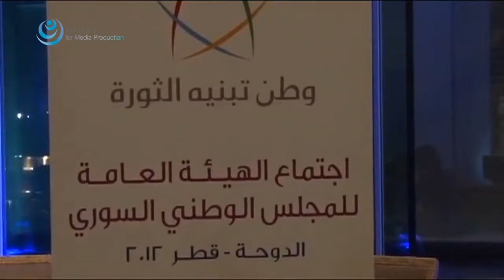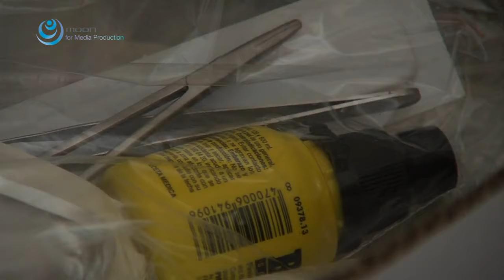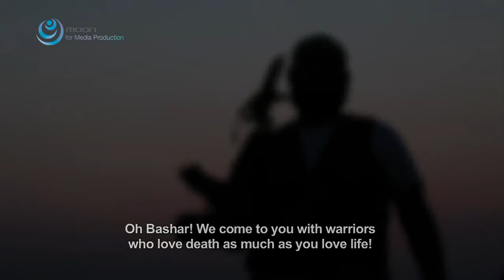Rebels for Freedom